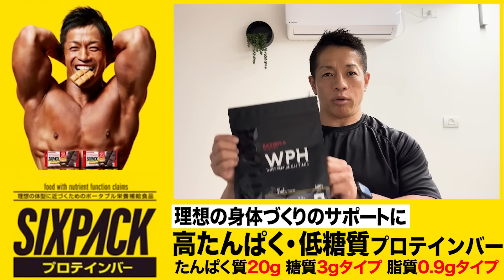【事故増えすぎ…】パーソナルトレーニングの質を上げるためにすべき事とは？【新・バズーカ岡田チャンネル】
最新書籍「世界一細かすぎる筋トレ　ストレッチ図鑑」（小学館）

■筋トレ／筋肉栄養学／ダイエット／除脂肪・・・etc.に関するコラム更新中！

■オンラインサロン チームバズーカ岡田「身体づくり大学」

今回は「パーソナルトレーニングで増える事故」について話しました。
事故が増加している原因として、個々のトレーニングを求める声が増えているということもあります。
嬉しい反面、事故は必ず減らしていかなければなりません。

これまでは身体づくりに関する情報のみお伝えしてきましたが、この新チャンネルではそれに加えて私が日々感じていること、食生活、トレーニングやスポーツのニュースや記事の解説など、気軽に発信していきたいと思っています！

さらにドーピング問題や、ボディビル競技団体やフィットネス業界が抱える問題など、これまでは控えていた事も踏み込んでお伝えしていきます。

もちろん、私自身のボディビルの減量、試合、トレーニングなどもお伝えします。

ぜひ楽しんでいただければ嬉しいです。

【目次】
00:00 今日のテーマ「パーソナルトレーニングで増える事故」について
01:05 理学療法士の視点で記事を読んで感じたこと
03:30 昔から比べてどれくらい事故が増えているのか？
07:57 「身体を評価する技術」の習得が大切
10:57 肩書きに騙されないでください
12:23 パーソナルトレーニングは資格が必要だ
14:02 エンディング

ウィンゲート大学　客員研究員（イスラエル）
理学療法士
2023年　WNBFナチュラルボディビル世界選手権大会　プロマスターズボディビル優勝
2023年　WNBFイスラエルボディビル選手権大会　総合優勝（プロカード取得）
2022年　IFBB世界ボディビル選手権大会　40-44歳70kg以下級　3位入賞
2022年　第34回日本マスターズボディビル選手権大会 40歳以上級 優勝
2012〜2021年　柔道全日本男子チーム体力強化部門長